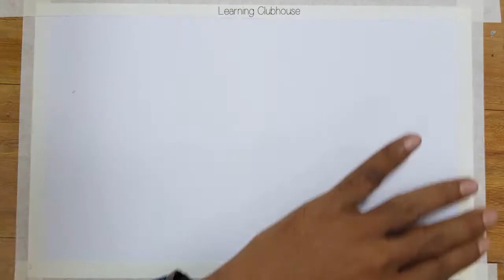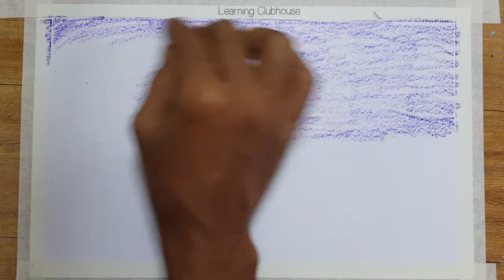How To Draw a Simple House Using Oil Pastels| Drawing For Beginners | Easy Drawing Tutorials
simple drawing